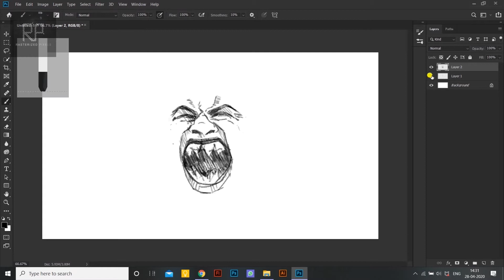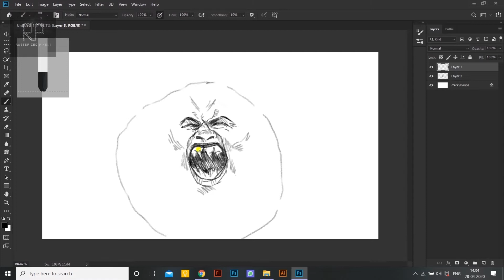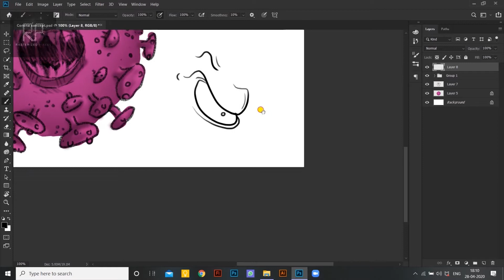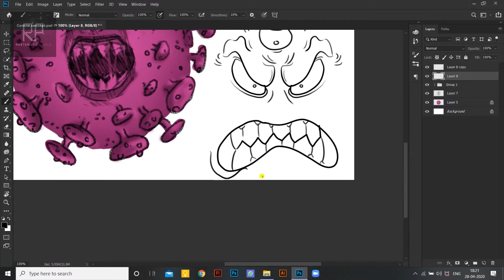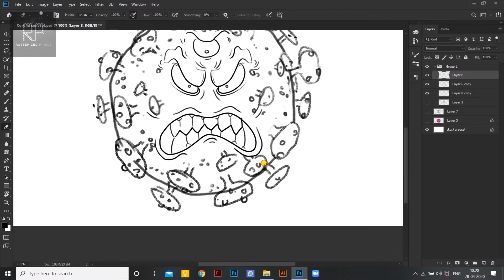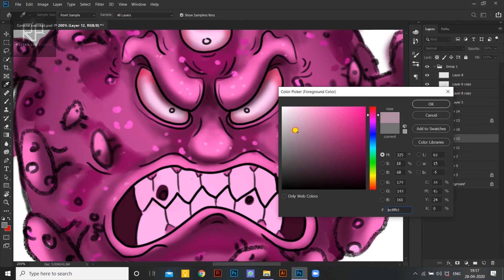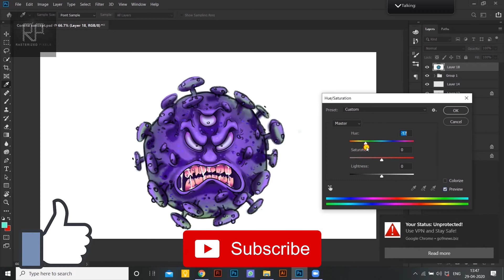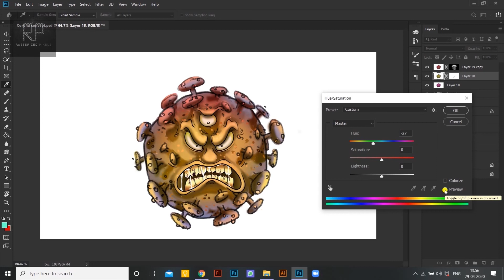Corona | Angry Corona Character Design in Photoshop | Covid-19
Hey Guys , Here is the character of corona itself, which is way more angry because of its failure in india. This is an artistic representative character made out of an imaginary idea.. I personally wanted to illustrate the mood of the character and then further illustrated a humorous comic art page from it. I Hope you like it and enjoy as well! Thank you.

Software - Photoshop cc 2017 (Trial )
                   - Wacom pen Tablet